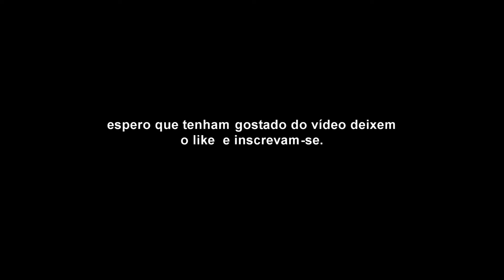Um noob no cs go#2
Hello youtube boas pessoal daqui quem fala é o sheriff becas e hoje trago vos aqui um vídeo de cs go.